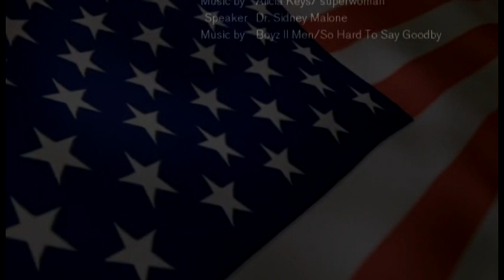State Rep. Lois DeBerry Documentary/By Sylvester McCracklin Jr CEO of H2Dentertainment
State Rep. Lois DeBerry  Documentary